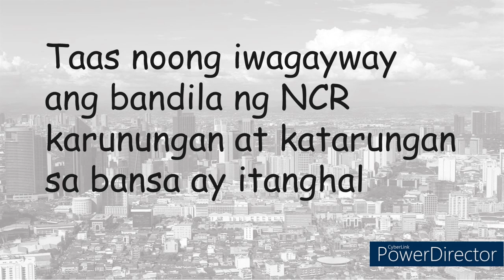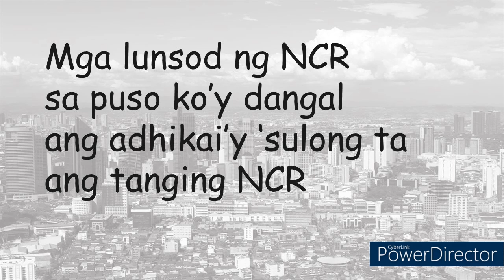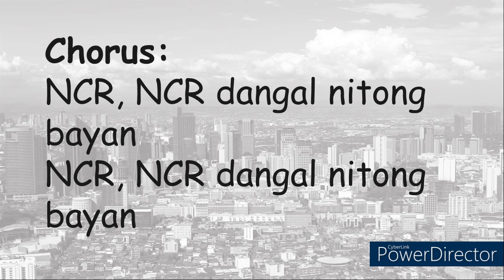NCR HYMN minus one